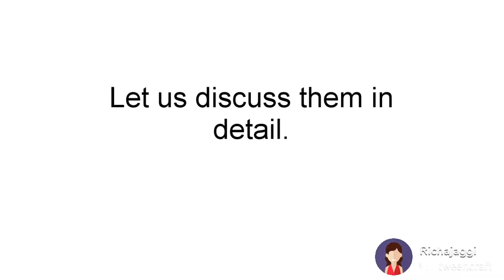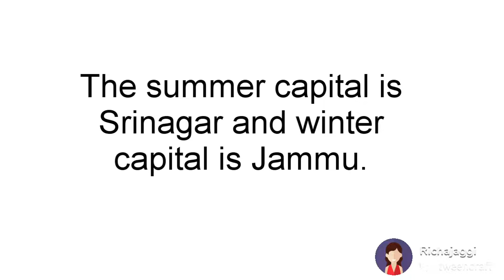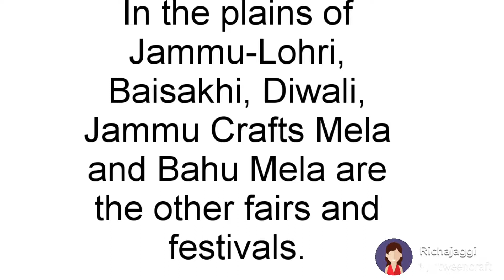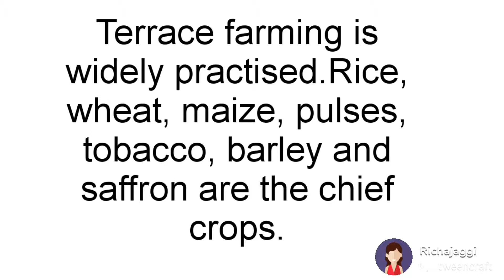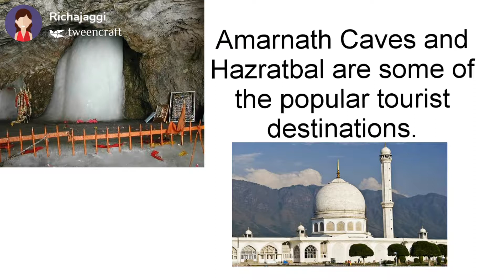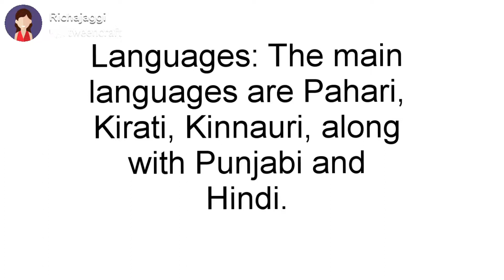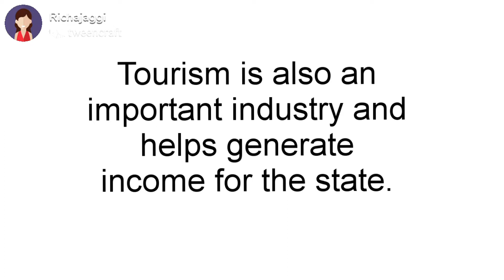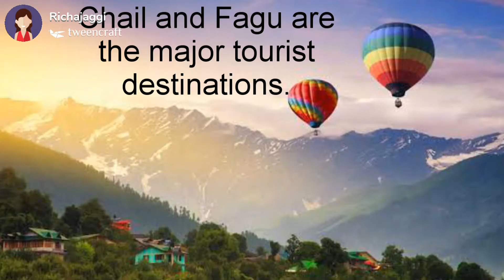Life in the himalayas/ Jammu and kashmir/ Himachal pradesh